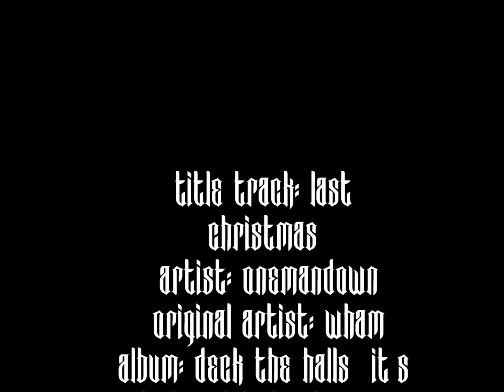OneManDown - Last Christmas (Wham Cover)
Featuring Glenn of Zide Effect

Chainzaw Records x FastMusic Records 2013